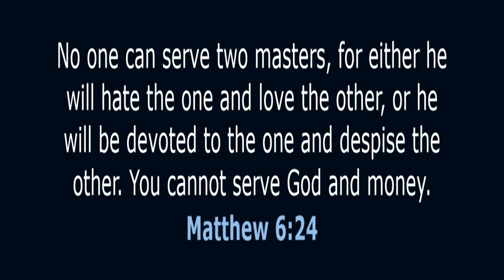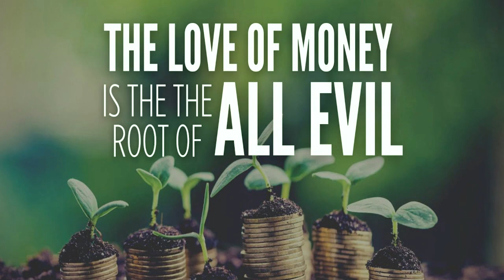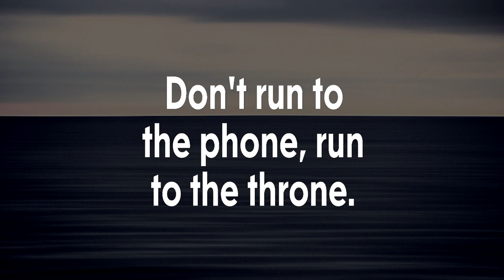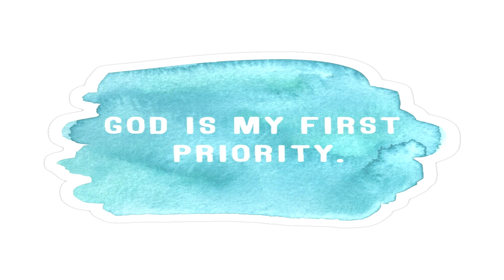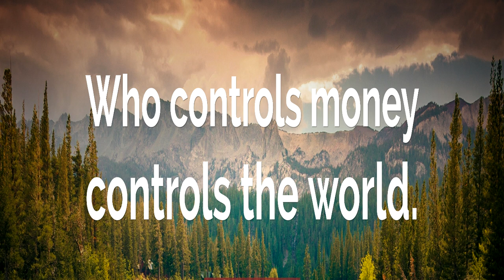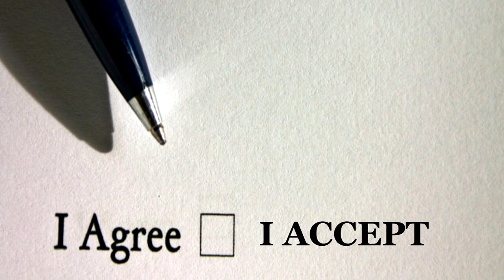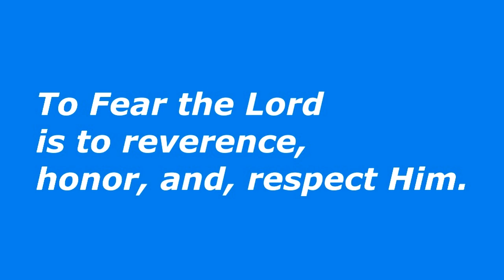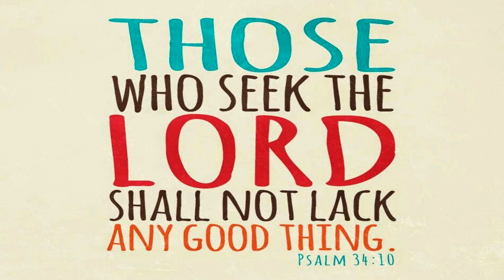Dismantling of the Deceitful Riches